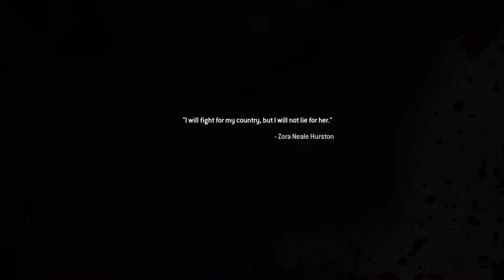COD MW2: Mission 6 The Hornets Nest